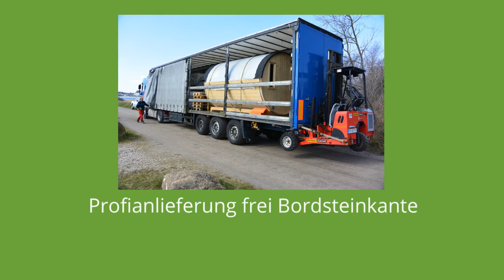Saunahaus aus Holz zum selber bauen unser Modell: Finn Art Trontheim6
Ein Saunahaus aus Holz zum selber bauen.

Das Finn Art Saunahaus Trontheim 6